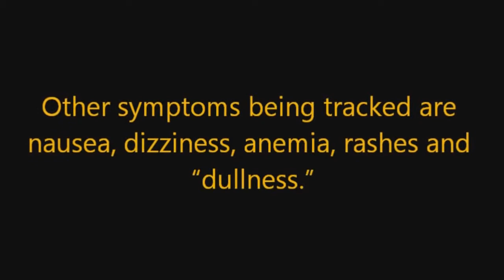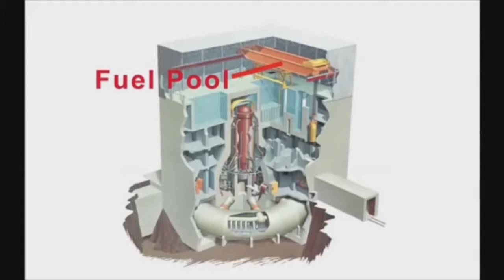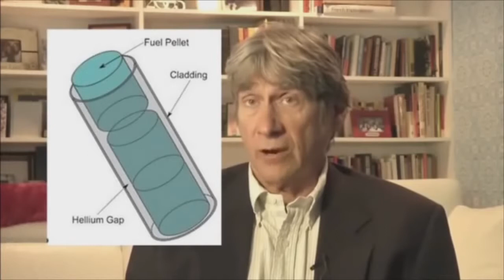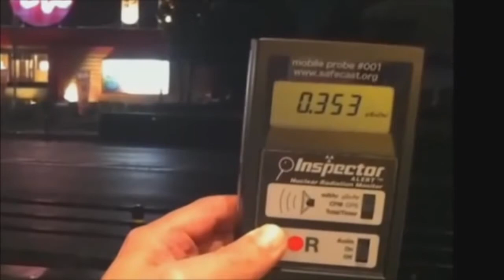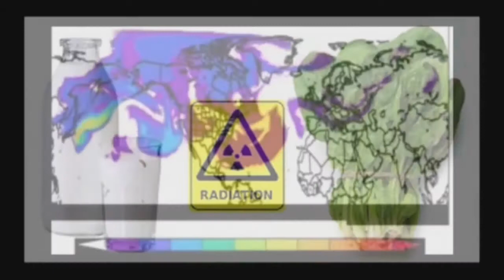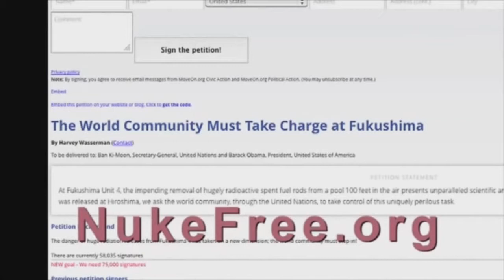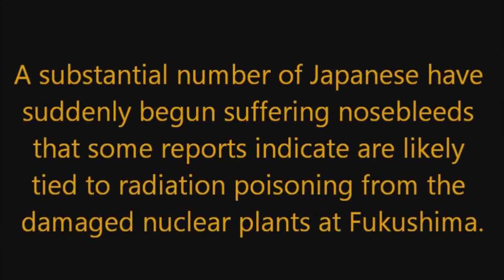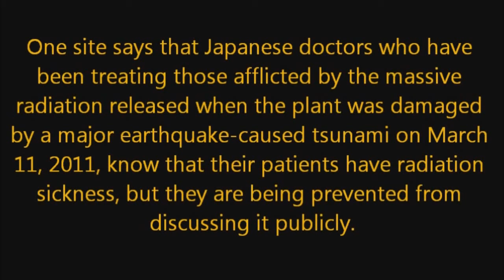Nuclear Danger: World Action Now on Fukushima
Journalist, author, activist and historian Harvey Wasserman has been reporting on, and participating in, the nuclear free movement for decades. In that time, by his judgment, only one other.

[Trump News]Nuclear Danger: World Action Now on Fukushima. News Trump.

Fox News: Breaking… “New fuel leaks have been discovered” at Fukushima — “Experts believe melted fuel is leaking” — Radiation levels could be over 5000 sieverts — “Wow, this.